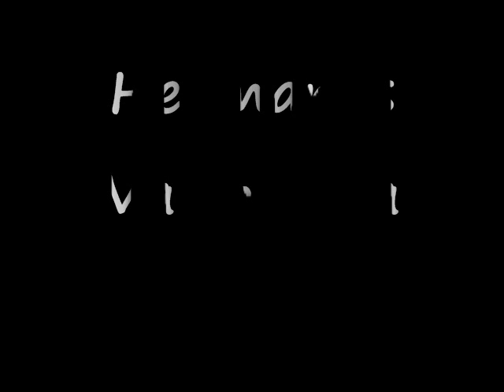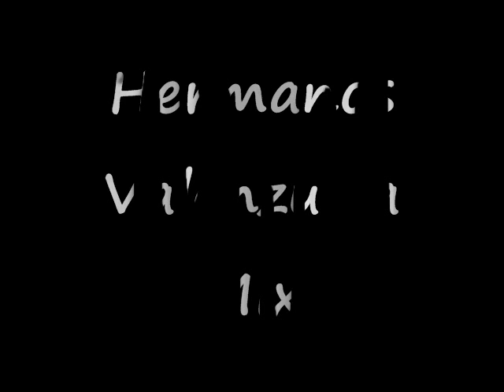Hermanos Valenzuela Mix (Corridos)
y Arriba Guerrero Hijos del Cocho!!!